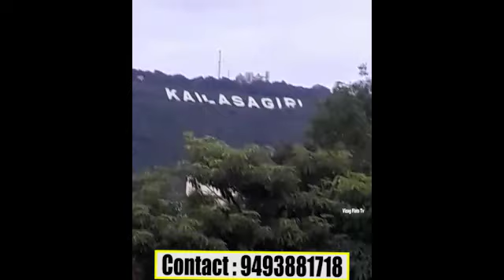3BHK Flat For Sale at Yendada | Super Interior Finished Flat Sale | 2005 Sft Flat Sale | Vizag Flats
3BHK Flat For Sale at Yendada | Super Interior Finished Flat Sale | 2005 Sft Flat Sale | Vizag Flats Tv
Location:
YENDADA
M.KGOLD BACK SIDE
2005SFT.
East facing..
Ground floor..
UDS 86 SQYDS
1CR FINAL.